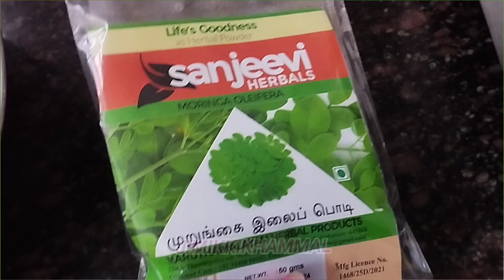சுலபமாக செய்ய கூடிய இட்லி பொடி (Grandma's secret recipe)